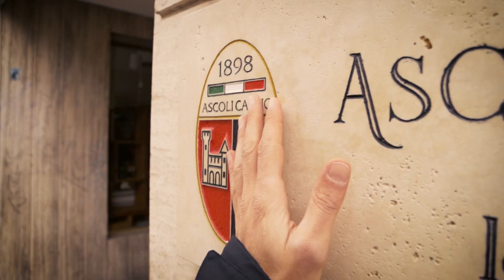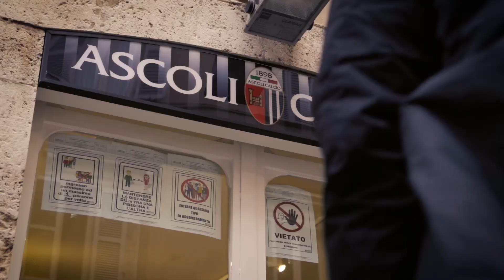Federico Dionisi Ascoli Calcio Store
La nostra casa è la vostra casa 🏳️🏴🏳️🏴